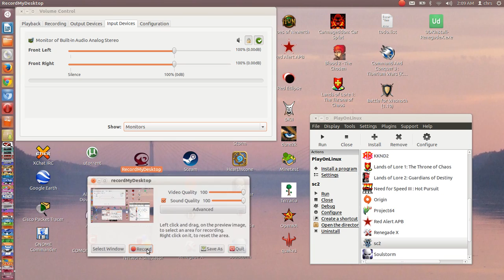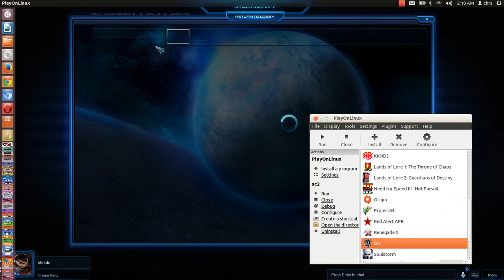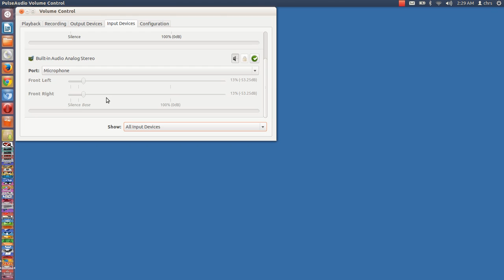StarCraft 2 2 Elite AI (Terran)